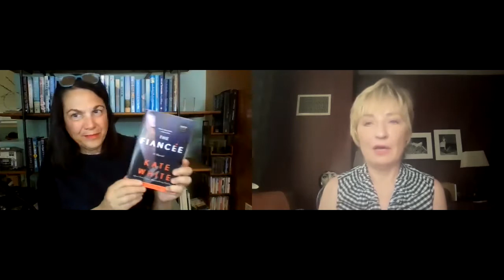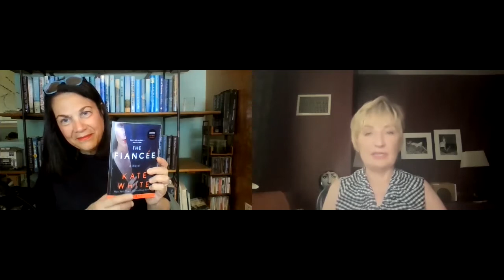Kate White: The Fiancee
Kate White joins Carol Fitzgerald to talk about her latest novel, THE FIANCEE,  a stand-alone thriller in a locked-in scenario.

THE FIANCEE  is set on a sixty-acre estate, where Summer, her husband Gabe, her nine-year-old stepson Henry, and other members of the family have gathered for an annual summer reunion. Enter Hannah, Summer's brother-in-law's new girlfriend, who seems familiar to Summer but claims they've never met. When a member of the family dies, Summer starts an investigation of her own to prove it couldn't have been natural causes after all, thinking Hannah must have been involved and needs to be exposed.

Kate and Carol worked together years ago at Mademoiselle magazine. Kate went on to other magazine positions, namely as the Editor-in-Chief of Cosmopolitan. Kate talks about how she moved from editing from Cosmo to novels, and the lessons she learned in the process. She also talks about how she pursues her craft and lends an insider look at her next book.